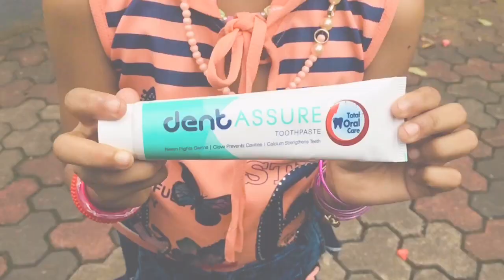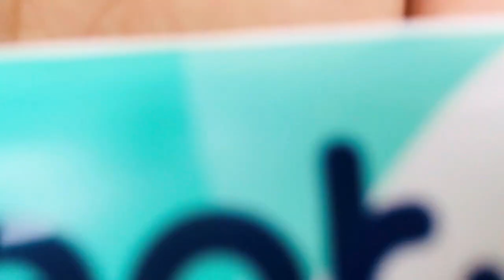vestige malayalam prodect review zahra on gift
welcome back to zahra food tips

in this review vestige prodect

Zahra food tips making healthy and useful recipes.New model Indian food and world famous recipes & prodect review